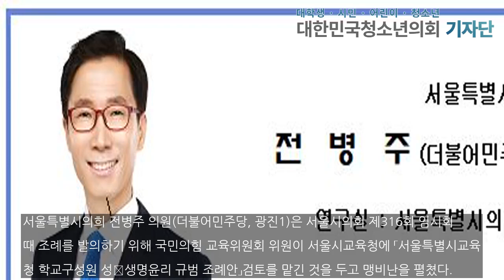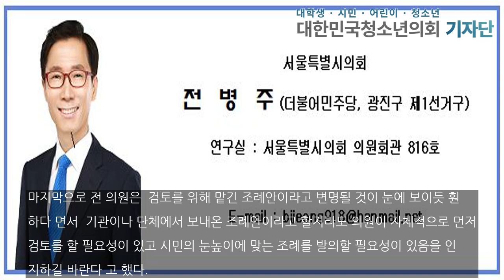“성관계는 혼인 부부만 가능하다는 국민의힘, 이걸 조례로? 기가차서 말도 안나와”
서울특별시의희 전병주 의원(더불어민주당, 광진1)은 서울시의회 제316회 임시회 때 조례를 발의하기 위해 국민의힘 교육위원회 위원이 서울시교육청에 「서울특별시교육청 학교구성원 성⦁생명윤리 규범 조례안」검토를 맡긴 것을 두고 맹비난을 펼쳤다.해당 조례는 학생, 교직원, 보호자가 성⦁생명윤리를 존중하는 학교 문화를 조성하여 학생이 정신적⦁신체적 건강을 추구하고 자율적 인격을 형성⦁발전시키는 데에 기여함을 목적으로 한다.그러나 동 조례안에 일반 상식...

홍지현 기자